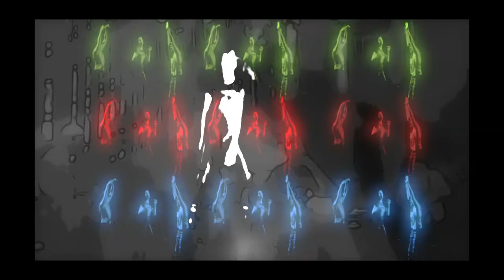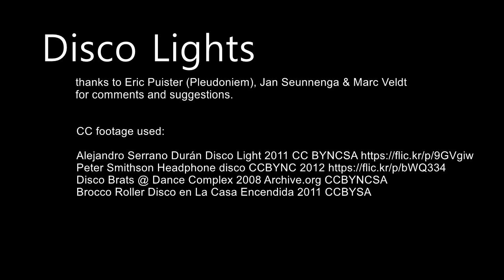Disco Lights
Video by Pleudoniem (Eric Puister), music by Oorlab (Dick Vestdijk);

Take your disco lights
Out tonight
Send your laserbeam

Lord I'm lonely
But the beat will guide me
back to the place
where we can be together

Unbox your dancing shoes
don't tie them too loose
Emoji, gives me a sign
that all is still fine?

Here comes the disco king
watch him do his thing
like a chachacha
before the camera

There 's a tendency
in the tinder scene
that if you dance alone
you get stuck in the zone

as long as I can find
a disco light
shining through

NL1BH2200027